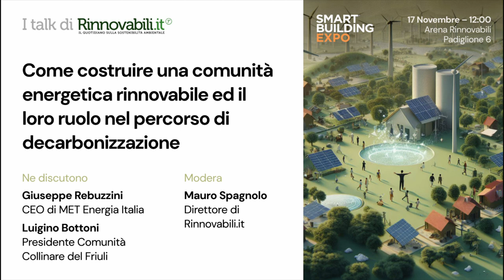I Talk di Rinnovabili.it - "Come costituire una CER ed il ruolo nel percorso di decarbonizzazione"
I Talk di Rinnovabili.it in occasione di SMART BUILDING EXPO 2023 -
"Come costituire una comunità energetica rinnovabile ed il loro ruolo nel percorso di decarbonizzazione", intervengono:
Luigino Bottoni, Comunità collinare del Friuli
Giuseppe Rebuzzini, MET Energia Italia